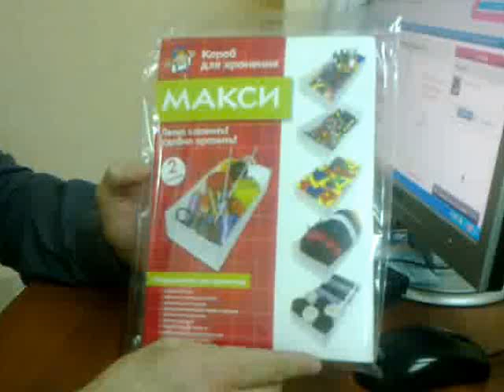Короб для хранения